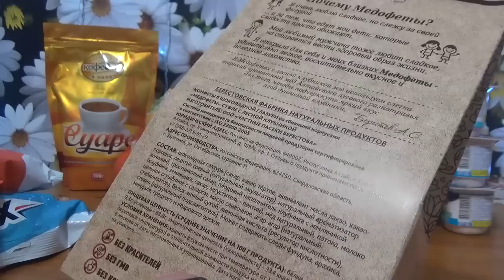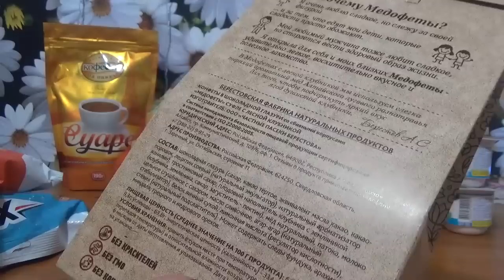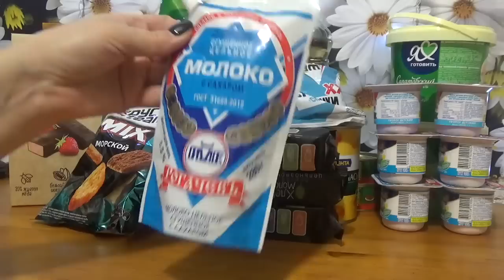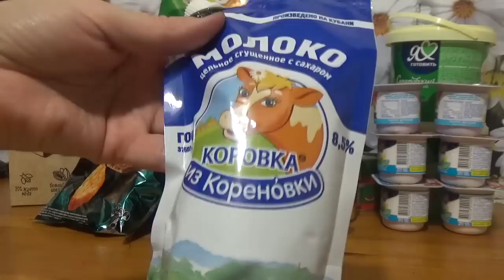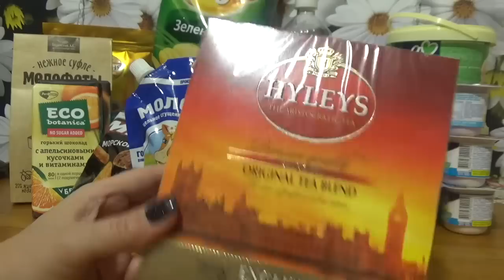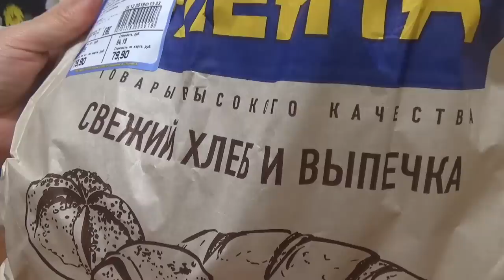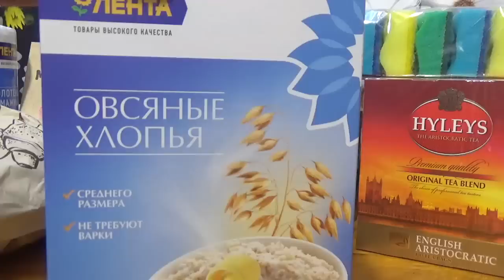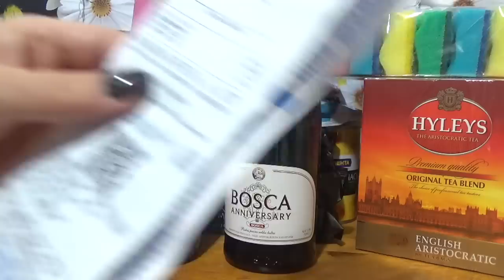ЛЕНТА. Новогодняя закупка. ШОК. Цены ох... какие высокие!!!